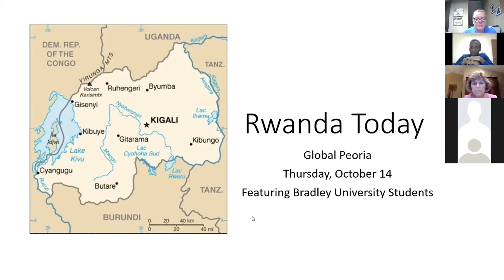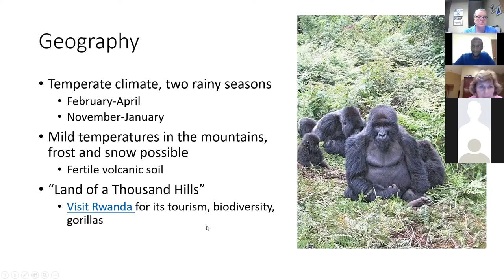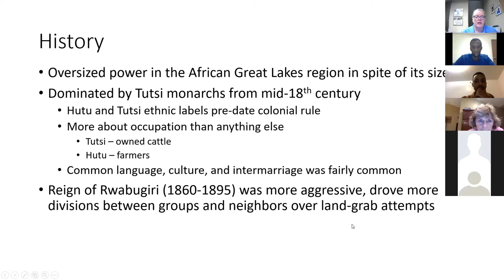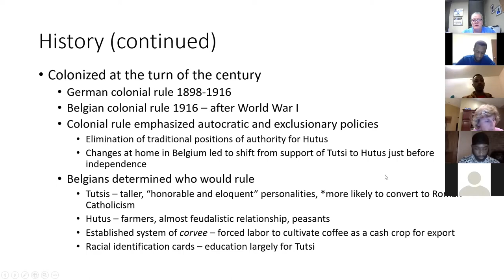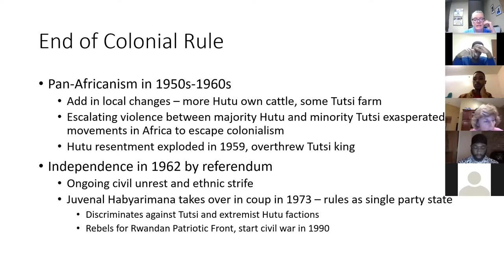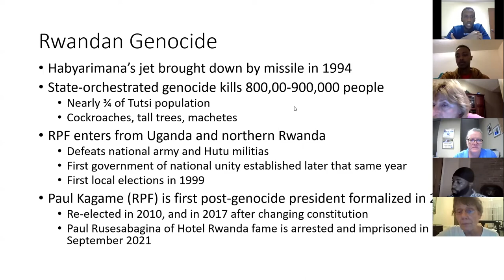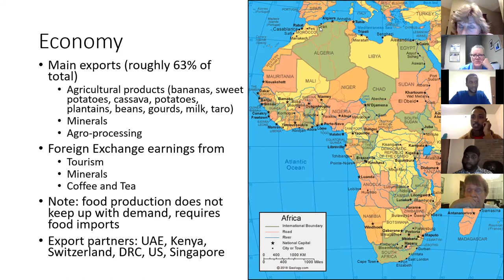Global Peoria Rwanda Today